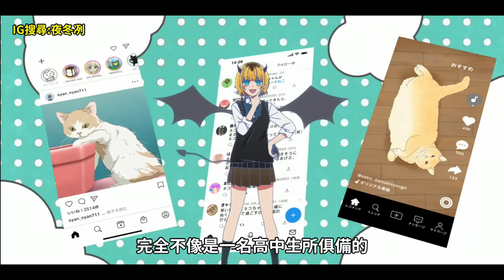我推的孩子 第九集 動畫超強原創畫面登場 某人居然隱藏了驚為天人的秘密！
追蹤我的IG:yedonglie

合作工商請寄到我的e-mail或粉絲團